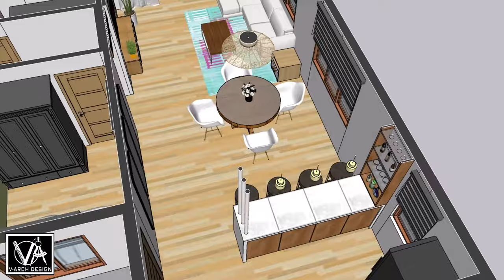Small House Design - Farm House 10X12 | 4 Bedroom | FLOOR PLAN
• Nano – David Cutter Music (No Copyrig...

🎵 Track Info:

Title: Nano by David Cutter Music

YouTube Music:

 • Nano